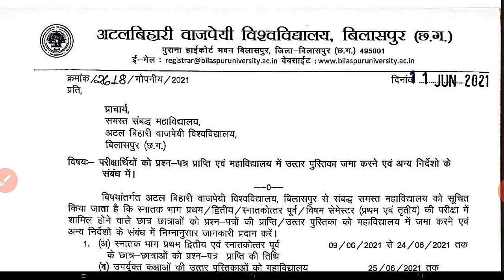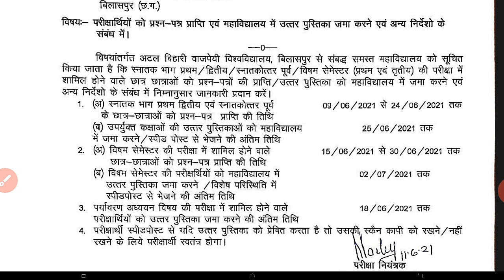Bilaspur university College Exam उत्तर पुस्तिका जमा करने निर्देश जारी |atal bihari vajpayee bilaspur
Bilaspur university College Exam उत्तर पुस्तिका जमा करने निर्देश जारी | atal bihari vajpayee bilaspur university exam Answer sheet College me jama karne notice aadesh jari

Bilaspur university exam update 2021 | Bilaspur University 1st,2st,Semester Exam Answer sheet College me jama karne notice 2021

Bilaspur University Exam Answer sheet Cover Page एवं New college exam guidelines घोषित 2021 | atal bihari vajpayee university bilaspur उत्तर पुस्तिका जमा करने निर्देश जारी

bilaspur university time table 2021, atal bihari university bilaspur time table 2021, bilaspur university private time table 2021, bilaspur university new time table 2021
Bilaspur university
Bilaspur university news
Bilaspur university Exam date
Bilaspur university Exam news today